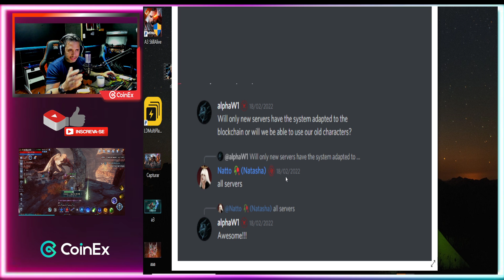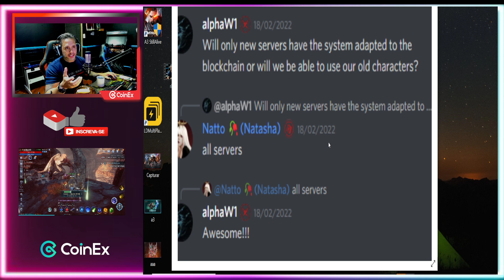QUAL O MELHOR SERVER PARA COMEÇAR E JOGARMOS JUNTOS? COMENTE!!! - A3 STILL ALIVE "GLOBAL" (CoinEx)